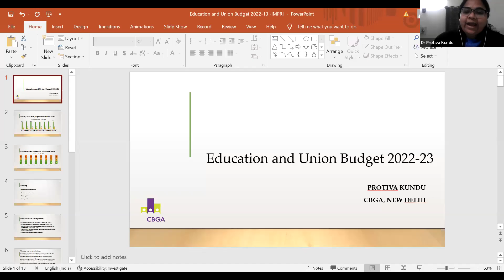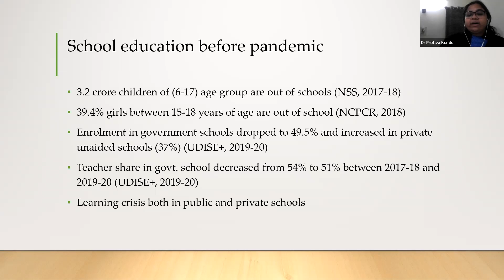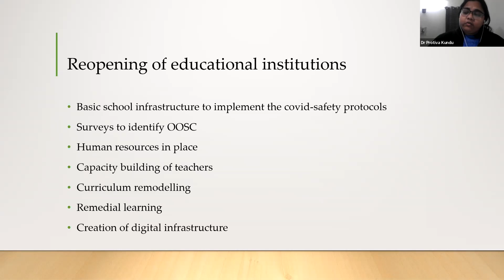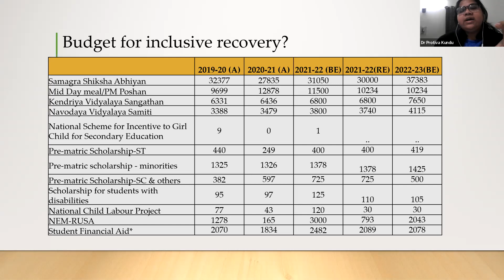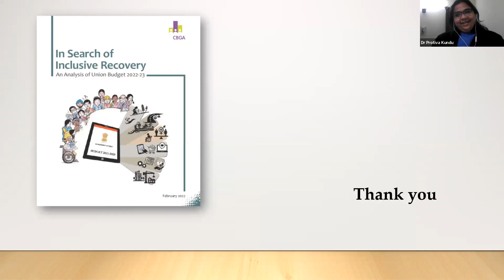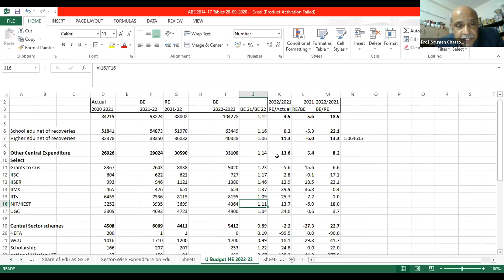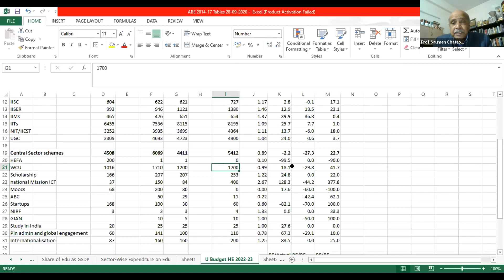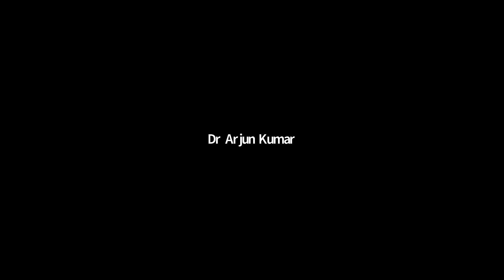EducationDialogue | Panel Discussion | Education and Union Budget 2022-23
IMPRI Center for ICT for Development (CICTD), IMPRI Impact and Policy Research Institute, New Delhi invites you to an IMPRI WebPolicyTalk series

The State of Education

Education and Union Budget 2022-23

Chair:
Prof Sachidanand Sinha
Professor, Centre for the Study of Regional Development, Jawaharlal Nehru University (JNU), New Delhi

Panelists:
Prof Mona Khare
Professor and Head,
Department of Educational Finance,
National Institute of Educational Planning and Administration (NIEPA), New Delhi

Dr Protiva Kundu
Thematic Lead - Social Sectors,
Centre for Budget and Governance Accountability (CBGA), New Delhi

Prof Saumen Chattopadhyay
Professor and Chairperson,
Zakir Husain Centre for Educational Studies,
Jawaharlal Nehru University (JNU), New Delhi

Dr Y. Suresh Reddy
Director,
SRF Foundation, Gurgaon